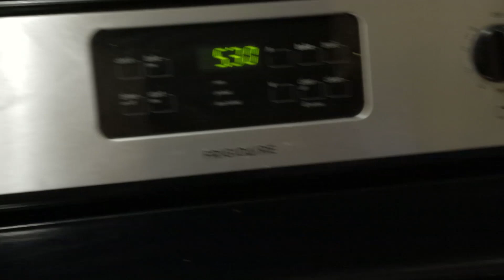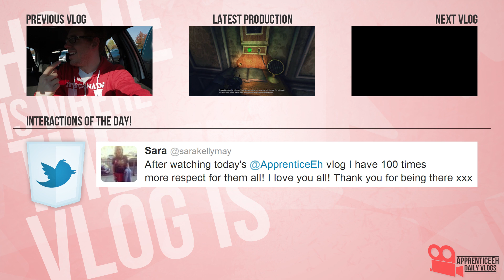Scary Or Vlog (Halloween, Captain North America, and Scary Movie)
Day 1,035